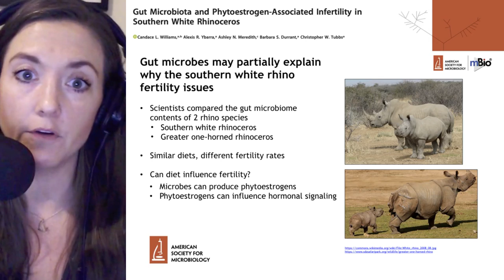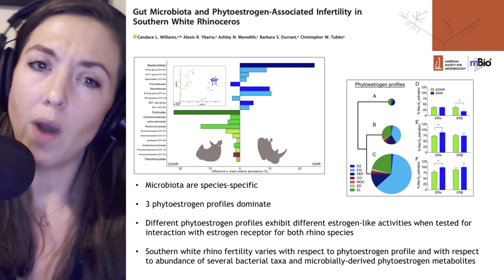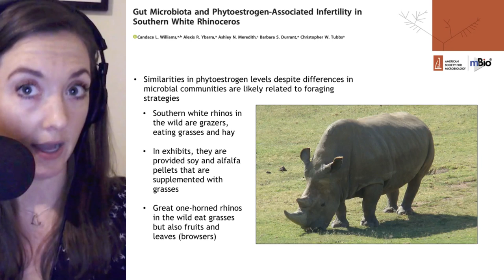Gut microbes affect rhino fertility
Williams C.L. Gut Microbiota and Phytoestrogen-Associated Infertility in Southern White Rhinoceros. mBio. April 9 2019.